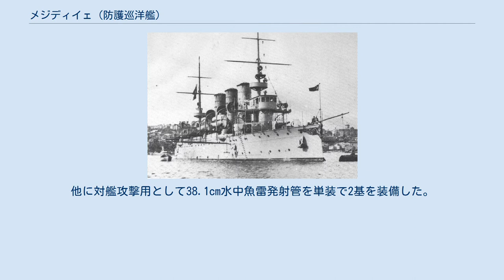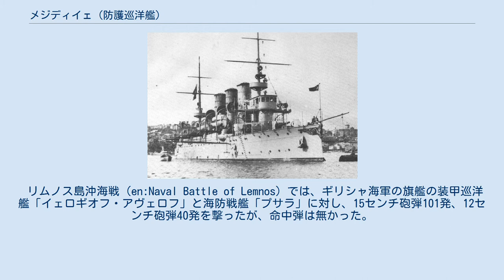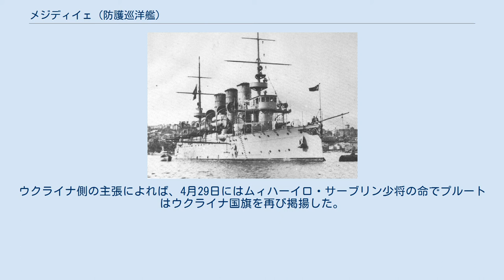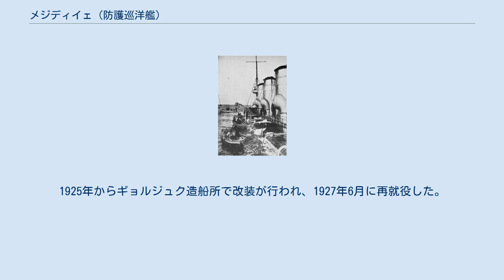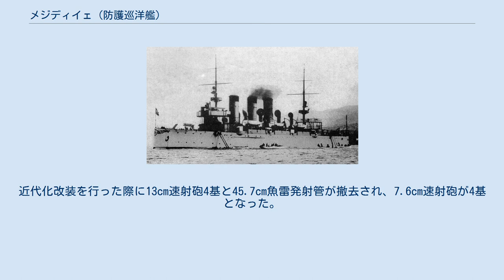メジディイェ (防護巡洋艦)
ロシア臨時政府・ロシア共和国の巡洋艦
メジディイェ（オスマントルコ語： مجيديه‎ Medjidieh, トルコ語:Mecidiye）は、オスマン帝国海軍の防護巡洋艦である。
スルタン・アブデュルメジドにちなんで命名された。
ロシア帝国海軍およびウクライナ所属時は、プルト川にちなみプルート（ウクライナ語:Прутプルート；ロシア語:Прутプルート）と名付けられていた。
 本艦はオスマン帝国が自国の沿岸部の防備のためにアメリカのウィリアム・クランプ・アンド・サンズ社に発注して建造した艦である。
本艦と同時期にイギリスはアームストロング社エルジック造船所に発注されていた「ハミディイェ」があり、運用上の理由により近似した性能を持つように設計され、武装も当初はイギリス製を採用していた。
このため、本艦は同時期のアメリカ海軍の防護巡洋艦よりもイギリス海軍の防護巡洋艦に似た外観を持っていた。
 1910年に撮影された本艦。
艦首甲板状に防盾の付いた15.2cm速射砲が見える。
 本艦の基本設計は「ハミディイェ」と同一である。
船体は平甲板型船体で、艦首水面下には未だ衝角（ラム）が付いている。
艦橋は下部に司令塔を組み込み、上部には左右に船橋（ブリッジ）を持つ箱型の操舵艦橋を配置した。
この艦橋後部を基部として1段の見張り所の上に探照灯を配置した簡素な単脚式の前部マストが立つ。
船体中央部には等間隔に並んだ3本煙突が立ち、周囲には煙管型の通風筒が立つ。
煙突の背後には見張り所を基部とした単脚式の後部マストが設けられた。
武装の配置は、防盾付きの単装砲架の主砲を艦橋前の前甲板と後甲板に各1基を配置し、煙突周囲の舷側甲板上に、同じく防盾の付いた単装砲架の副砲を片舷4基ずつ配置した。
 本艦の模型 本艦の主砲はアームストロング社製1893年型 15.2cm（45口径）速射砲を採用し、これを単装砲架で2基を装備した。
この砲は毎分5〜7発を発射でき、最大射程は仰角20度で13,350mに達し、射程2,740mで舷側装甲51mmを貫通できる性能であった。
副砲は速射性能を重視し1864年型 12cm（40口径）速射砲を採用した。
この砲は毎分5〜6発を発射でき、最大射程は仰角20度で9,050mであった。
その他に対水雷艇迎撃用にフランスのオチキス社の製品をイギリスでライセンス生産したオチキス 4.7 cm（43口径）単装機砲を単装砲架で6基6門、同じくオチキス 3.7 cm（23口径）単装機砲を単装砲架で6基6門を装備した。
他に対艦攻撃用として38.1cm水中魚雷発射管を単装で2基を装備した。
 本艦はロシア帝国時代に復旧した際に、主砲と副砲が統一され、Pattern 1913 13cm（55口径）速射砲となった。
その性能は36.86kgの砲弾を、仰角20度で15,364mまで届かせることができた。
この砲を単装砲架で10基を甲板上に配置した。
旋回角度は360度の旋回角度を持つが実際は上部構造部により射界を制限された。
発射速度は1分間に5〜8発と速かった。
 また、対空兵装としてPattern 1914/15 76.2cm（30口径）高角砲が単装砲架で2基、甲板上に追加配置された。
この砲はガングート級弩級戦艦にも採用されており、その性能は6.5kgの砲弾を、最大仰角65度で最大射高6,100mまで届かせられた。
旋回角度は360度の旋回角度を持つが実際は上部構造部により射界を再現された。
発射速度は1分間に10〜12発と速かった。
対水雷艇砲はオスマン帝国時代と変わりは無い。
魚雷は45.7cm魚雷に更新された。
 本艦の機関はニクローズ式石炭専焼水管缶16基と3弾膨張式4気筒レシプロ機関2基2軸推進を組み合わせ、公試において最大出力13,396馬力で速力22ノットを発揮したが、1914年頃には老朽化により速力は18ノットにまで低下した。
このため、トルコ海軍時代に於いて1925年から1926年にかけて近代化...